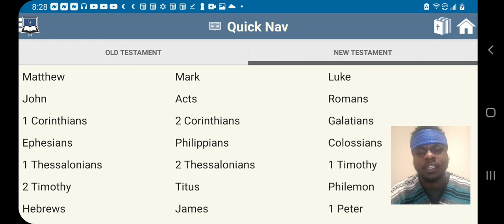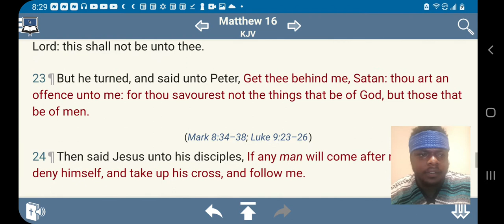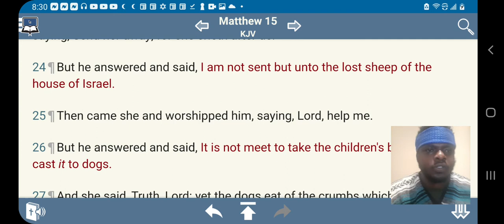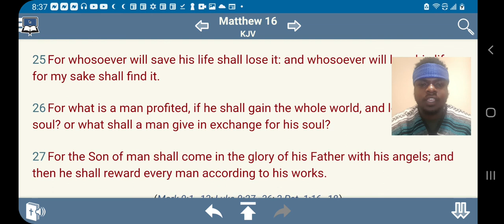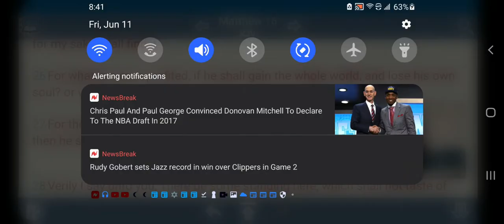What is a man profited, if he shall gain the whole world 🌎